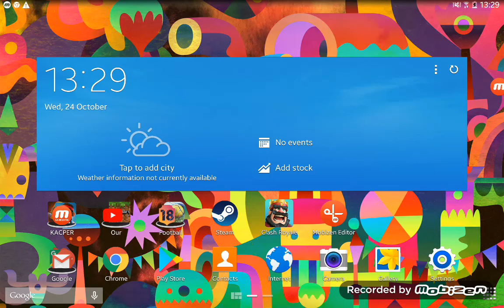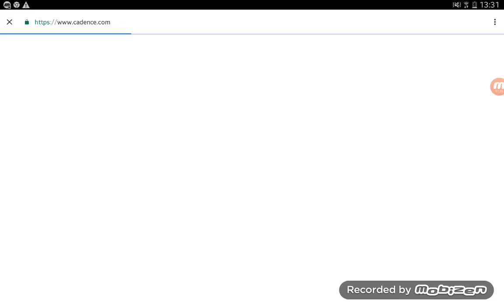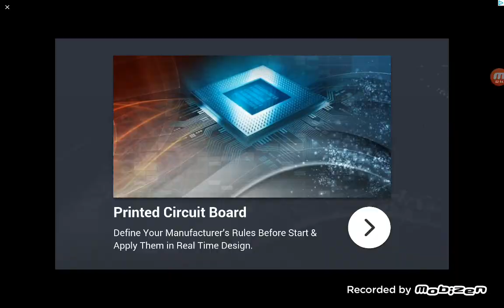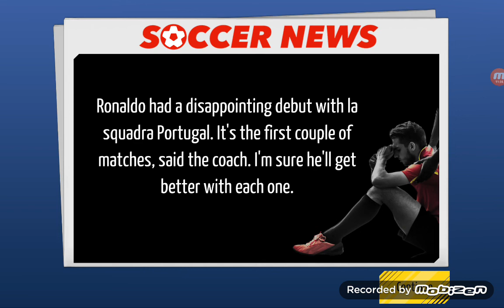Soccer star RONALDO CAREER ep 2 - WE LOST IN THE FINALS AGAINST URAGUAY CHAMPION U21.